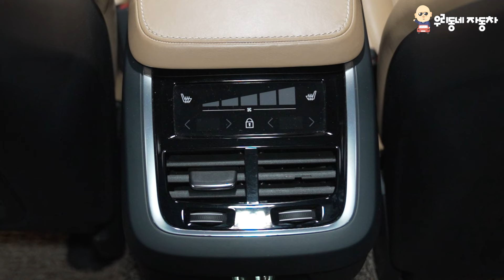스웨디시 중국 자동차 볼보 S90 D5 AWD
안녕하세요. 우(리)동(네)(자동)차 입니다. 2L I4 Diesel 터보엔진을 갖고 있는 2세대 VOLVO_S90 D5 AWD Inscription 소개 영상입니다.

 special thanks to 안지환 성우님